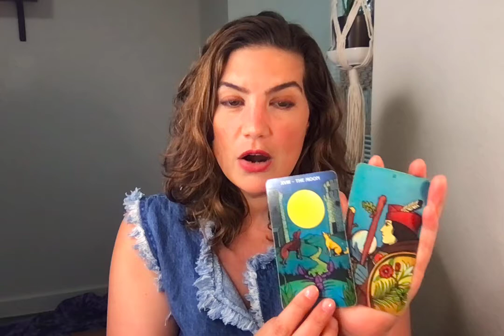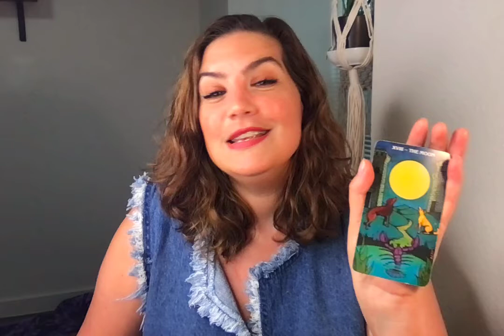New Moon in Leo: Tarot Forecast August 2021